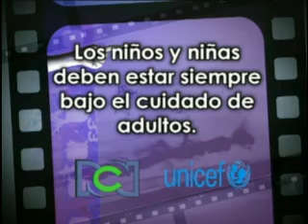Un minuto por mis derechos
Referencia:   "Bajando cocos"
UNICEF Colombia